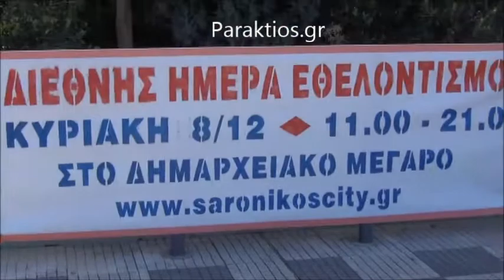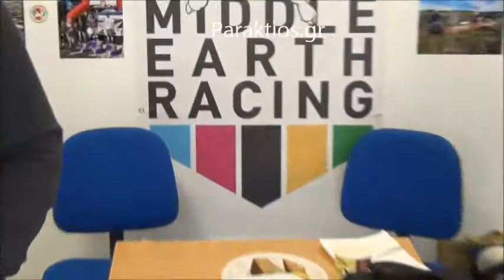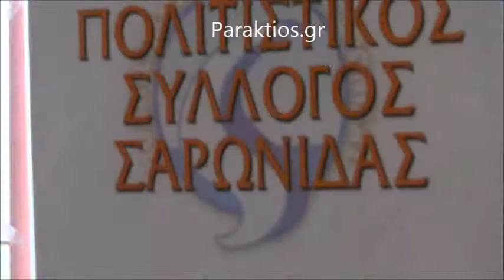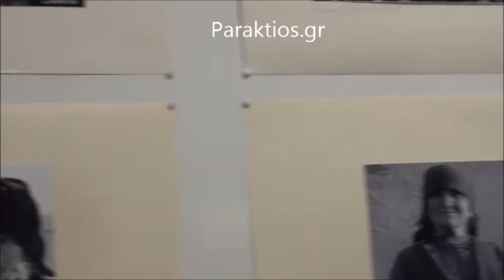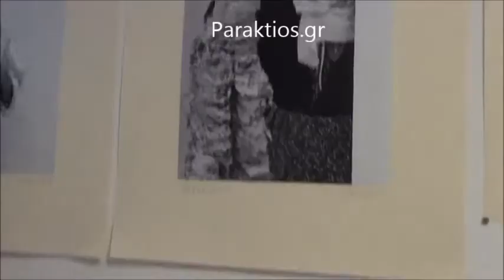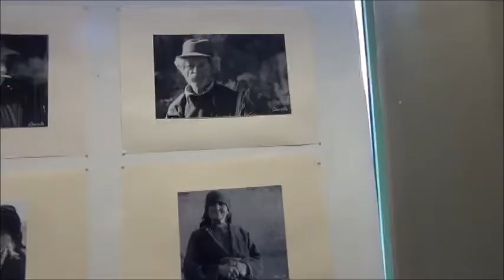Σαρωνικός.8/12/13. Γιορτή Εθελοντισμού 1